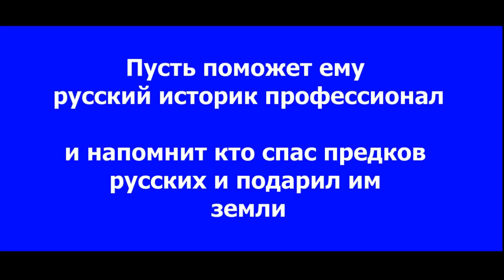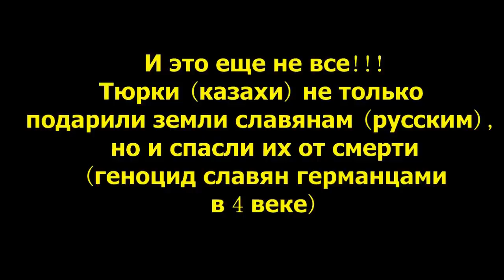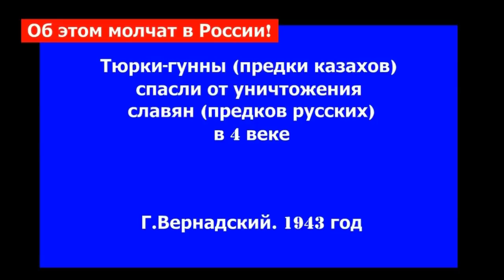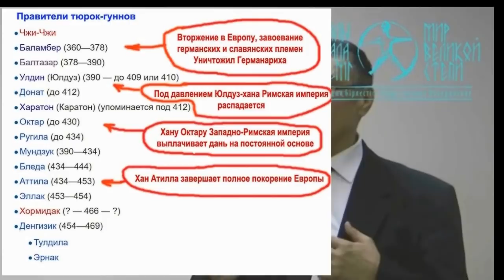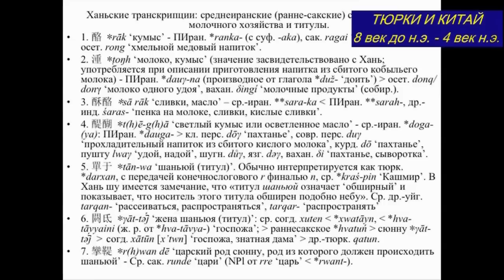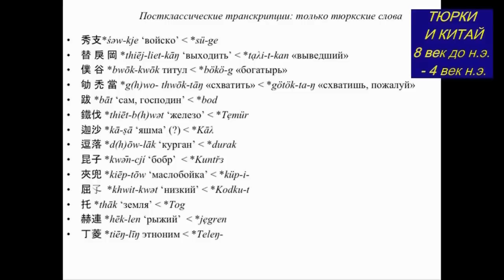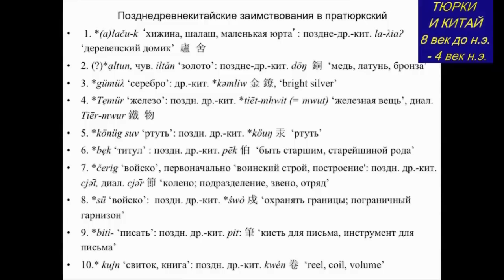Путин Корни русских это казахи-хазары Надо бы вспомнить о тюркских корнях